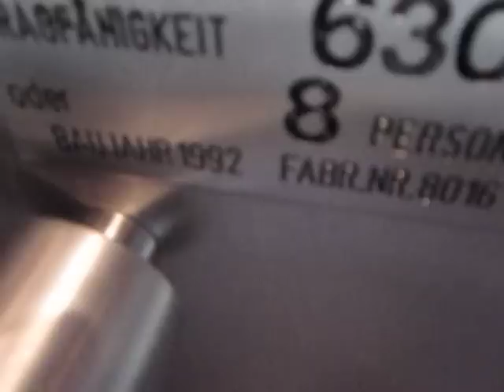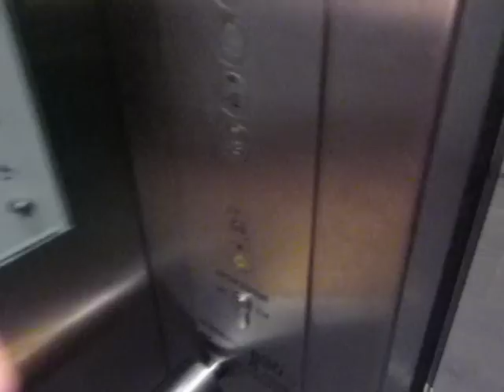Glatzel & Rieser hydraulic glass elevator at the Haus der Geschichte in Bonn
Bonn was the capital of West Germany from 1949 to 1990, and remained the official seat of government of united Germany until 1999. The Haus der Geschichte (which translates to "house of history") essentially is a museum that deals with this time period. Entry is free of charge.
The elevator shown here goes up to the first floor, where there is a bar, and down to underground parking levels. Those are not served by another elevator located a short distance across, which on the other hand serves the second floor.

Technical specifications:
Brand: Glatzel & Rieser
Capacity: 630kg /  ~1390lbs / 8 people
Type: hydraulic (roped, 2:1 transmission)
Year built: 1992